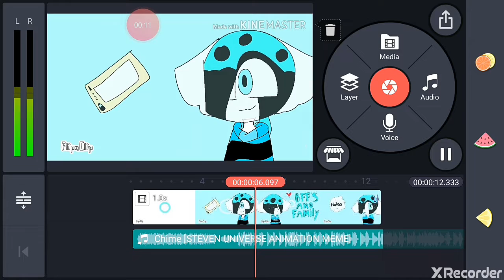Chime meme trailer